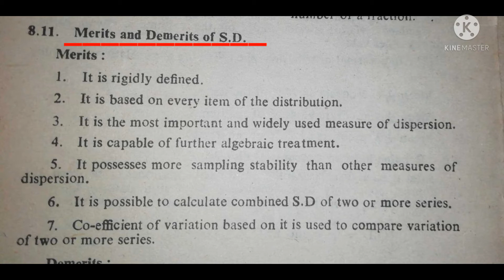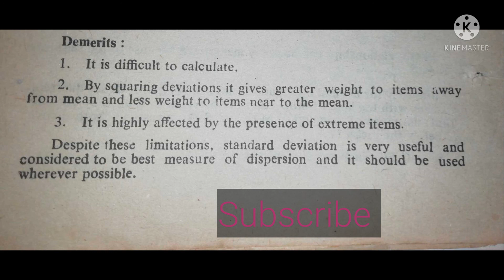Merits and Demerits of Standard Deviation || Statistics.